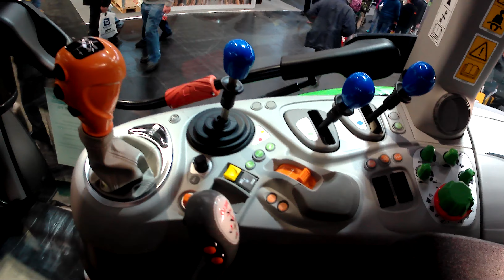2020 Deutz-Fahr 6130 PS 3.6 Litre 4-Cyl Diesel Tractor (135 HP) with Loader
2020 Deutz-Fahr 6130 PS 3.6 Litre 4-Cyl Diesel Tractor (135 HP)
Deutz-Fahr Loader

LAMMA 2020, Birmingham National Exhibition Centre, West Midlands, England, United Kingdom - Tuesday 7th & Wednesday 8th January 2020